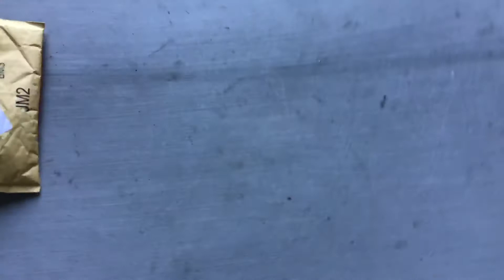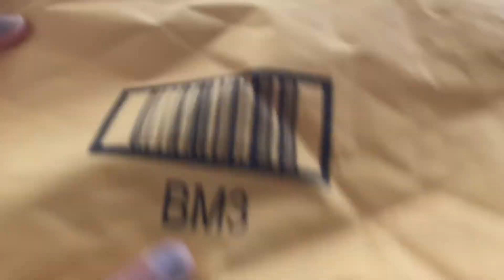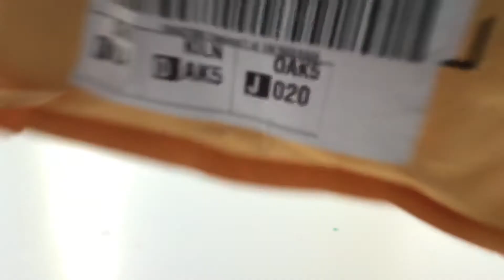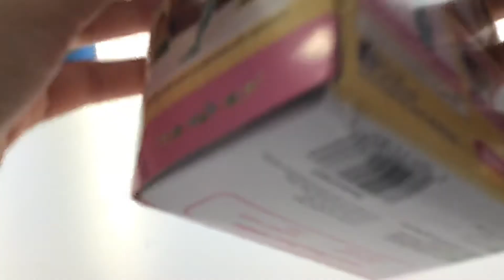It my birthday 🎂